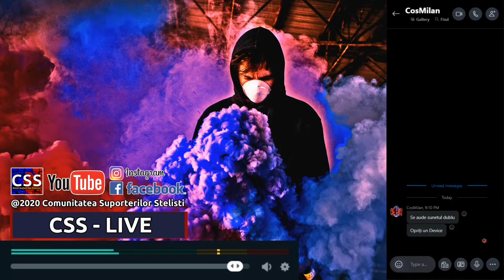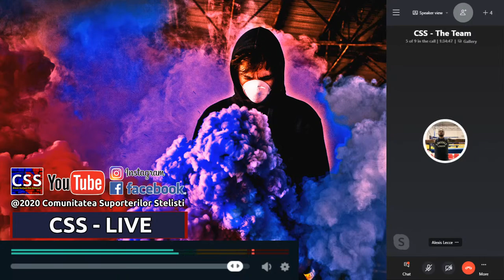CSS - Live Podcast Ep.6 - De vorba cu Lecce ! - Partea 1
Salutare tuturor ! In aceasta seara, stam de vorba cu Lecce. Il cunoastem cu totii, il stim si l-am urmat, pentru ca Lecce, este unul dintre noi ! Asteptam intrebarile voastre pentru el, atat pe youtube cat si pe facebook. Deasemenea, Nicoleta Gradinaru o sa fie alaturi de noi prin Skype, iar gazdele podcastului vor fi Lucian si Gabi. Asadar, diseara de la orele 21:00, nu ratati un podcast de colectie. Uniti, suntem mai puternici !

Va multumim mult pentru pentru distribuirile voastre ! Ne-au ajutat si ne ajuta enorm de mult ! Mai jos regasiti canale oficiale ale comunitatii :